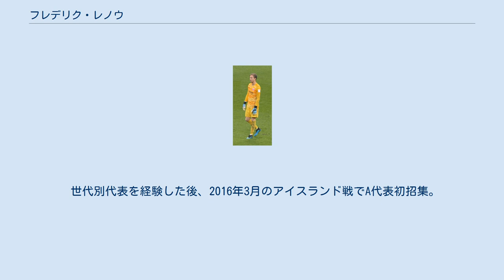フレデリク・レノウ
フレデリク・レノウ（Frederik Rønnow、1992年8月4日 - ）は、デンマーク・ホーセンス出身のサッカー選手。
サッカーデンマーク代表。
1.FCウニオン・ベルリン所属。
 代理人は元サッカーオランダ代表のヨン・シヴェベーク。
 ステンスバレIKというチームでプレーを始め、16歳の時にACホーセンスのアカデミーに入団した。
2011年9月のホルステブローBK戦でプロデビュー。
 2012-13シーズン終了後、チームの2部降格を受け移籍を志願。
2013年7月、ルーカス・フラデツキーがブレンビーIFに移籍したエスビャウfBにレンタル移籍することが発表された。
 2018年4月12日、アイントラハト・フランクフルトはレノウを獲得する意向を明らかにした。
メディカルチェックに合格後、来シーズンから4年契約を結ぶ。
 しかし、正GKケヴィン・トラップの壁を崩すことは出来ず、第2GKの立場から抜け出すことは出来なかった。
 2020年9月30日、シャルケ04へのローン移籍が発表された。
 2021年7月20日、1.FCウニオン・ベルリンへ完全移籍することが発表された。
 世代別代表を経験した後、2016年3月のアイスランド戦でA代表初招集。